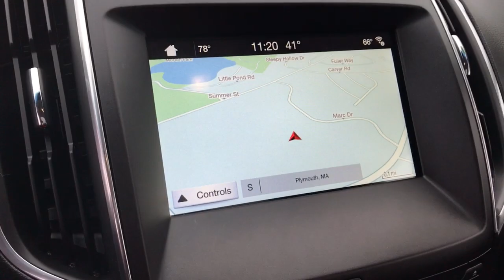2018 Ford Edge Plymouth, Cape Cod, Raynham, Hanover, Braintree, MA P7392A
White Gold Metallic Used 2018 Ford Edge available in Plymouth, Massachusetts at Colonial Ford of Plymouth. Servicing the Plymouth, Cape Cod, Raynham, Hanover, Braintree, MA area.
2018 Ford Edge Titanium AWD With Nav 3.5L - Stock#: P7392A - VIN#: 2FMPK4K86JBC01674

: Highlights of this 2018 Ford Edge include: Serviced here Non-Smoker vehicle Excellent Condition LOW MILES - 36254! JUST REPRICED FROM $35985 EPA 27 MPG Hwy/20 MPG City! PRICED TO MOVE $2400 below J.D. Power Retail! Heated Leather Seats Power Liftgate Back-Up Camera All Wheel Drive ENGINE: 3.5L TI-VCT V6 Alloy Wheels Turbo Charged. SERVICE WORK COMPLETED: Service Work completed on this Ford Edge includes: Complete Multi-Point Inspection Complete Multi-Point Inspection Oil & Filter Change by a Factory Trained Technician Oil & Filter Change by a Factory Trained Technician Battery Voltage Test Battery Voltage Test Tires Inspected Tires Inspected Brake Inspection Brake Inspection Emissions System Check Emissions System Check Professional Detailed Inside and Out Professional Detailed Inside and Out Function Test all Lights Function Test all Lights Check the Complete Exhaust System Check the Complete Exhaust System Cooling System Inspection Cooling System Inspection Transmission Fluid Inspection Transmission Fluid Inspection Differential Fluid Inspection Differential Fluid Inspection Function Test all Options & Accessories Function Test all Options & Accessories. WHY BUY FROM US: We have a strong and committed sales staff with many years of experience satisfying our customers needs. OPTION PACKAGES: EXPERTS CONCLUDE: Edmunds.coms review says The Edge delivers good stopping response and performance thats above average for the class with 119 feet needed to stop from 60 mph.. Pricing analysis performed on 12/26/2021. Fuel economy calculations based on original manufacturer data for trim engine configuration.